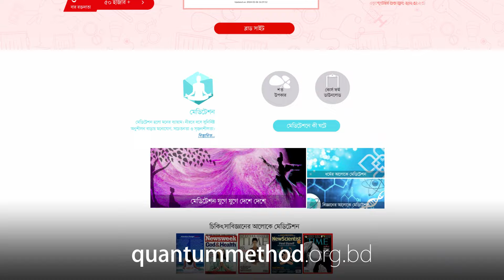ডাক্তার ২৫ মিলিগ্রাম ঘুমের ওষুধ সাজেস্ট করেছিল!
মোসা. উম্মে কুলসুম একজন শিক্ষার্থী। তিনি কোয়ান্টাম মেথড কোর্স করেন 499E ব্যাচে। তিনি ৪ বছর ধরে ঘুমের সমস্যায় ভুগছিলেন। ডাক্তার তাকে ২৫ মিলিগ্রাম ঘুমের ওষুধ প্রেসক্রাইব করেছিলেন। কিন্তু এত উচ্চমাত্রার ওষুধ খেয়েও তিনি স্বাভাবিক তৃপ্তিদায়ক ঘুম ঘুমাতে পারতেন না।

এক শিক্ষকের পরামর্শে তিনি কোয়ান্টাম মেথড কোর্সে আসেন। কোর্সের দিন থেকেই তিনি ওষুধ ছাড়াই ঘুমাতে পারছেন। এছাড়াও পেরেছেন রাগকে নিজের নিয়ন্ত্রণে আনতে।

*কোয়ান্টাম মেথড কোর্স সম্পর্কে জানতে এই আর্টিকেলগুলো পড়ুন*-